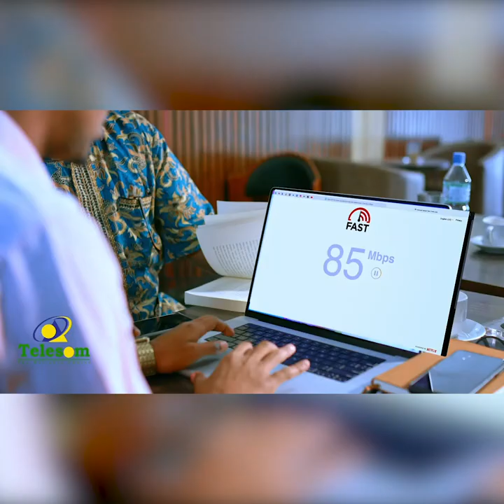Cajiib: inantii dhagaha la'ayd iyo dhakhtarkii maxaa kala qabsadey.